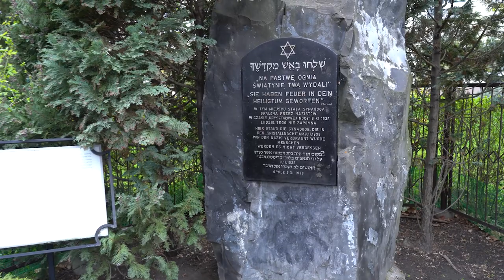Dzień dobry tu Opole (19 kwietnia, środa 2023r.)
W geście pamięci w 80 rocznicę powstania w getcie warszawskim już o godzinie 12:00 odbędą się oficjalne uroczystości z udziałem władz miasta. Zostaną wręczone kwiaty oraz odbędą się się liczne spotkania dotyczące tematyki tych wydarzeń w miejskiej bibliotece publicznej w Opolu. Ponadto na terenie całego kraju odbywa się akcja żonkile,  podczas którego w bibliotece można otrzymać papierowy żonkil będący symbolem bohaterstwa ludzi walczących w getcie.
Szczegółowy plan wydarzeń znajdziecie Państwo na stronie Miasta Opola